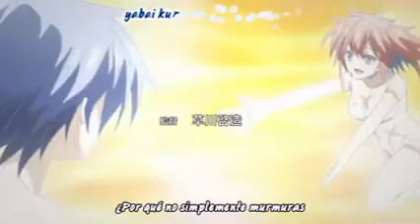Akuma no riddle opening